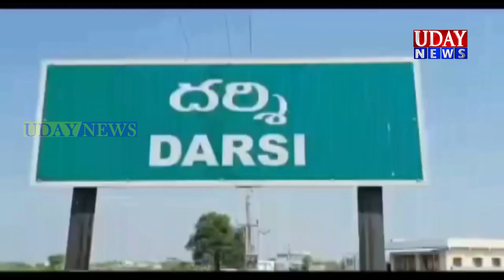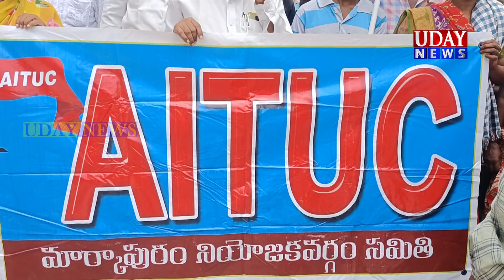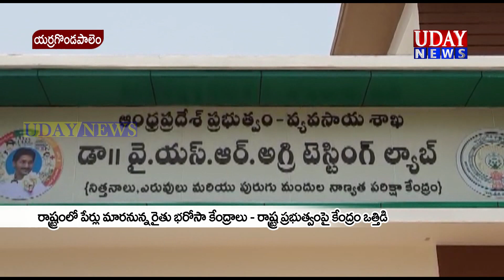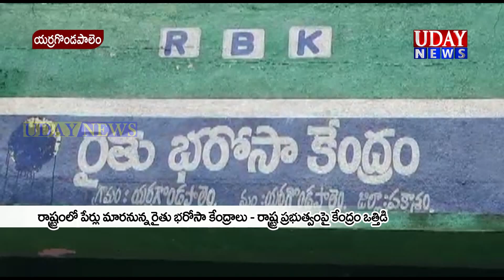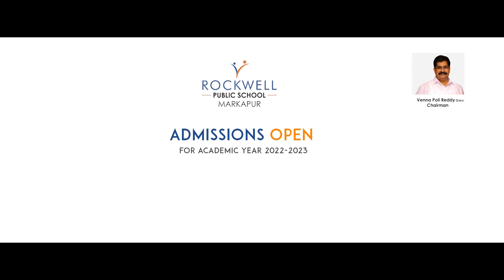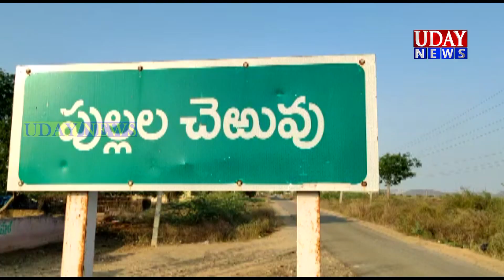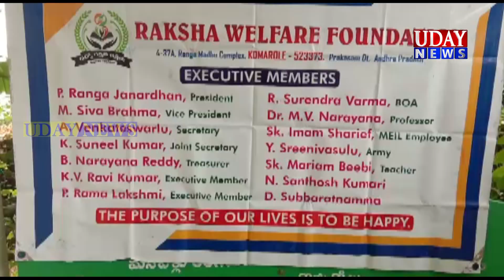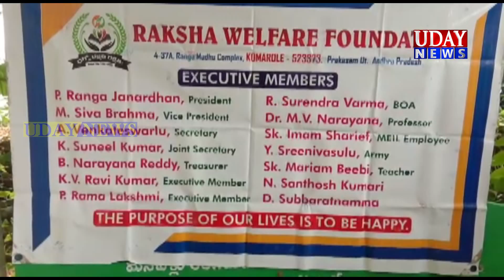UDAY NEWS MARKAPURAM / ఉదయ్ న్యూస్ మార్కాపురం (21-06-22)